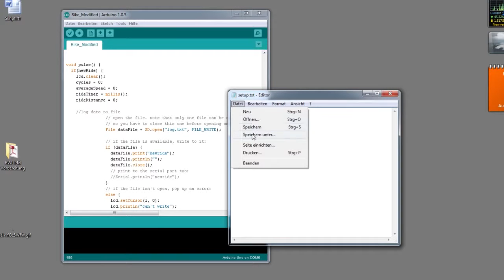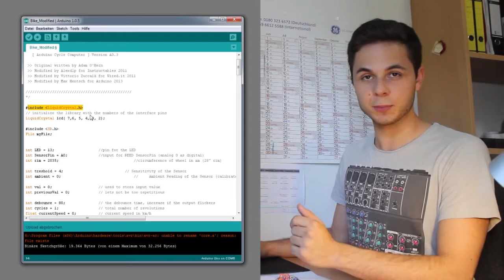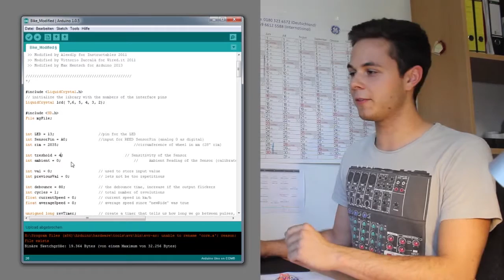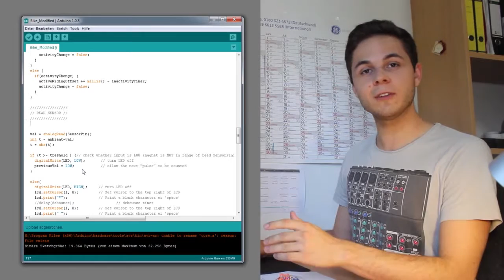DIY Bicycle Computer with Arduino - Tutorial in German